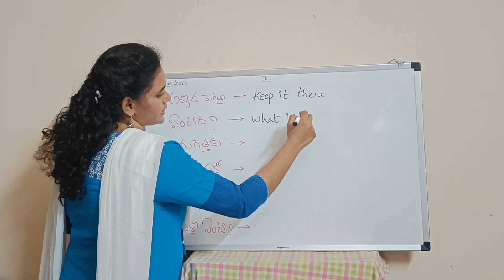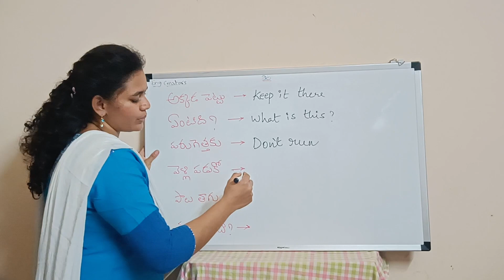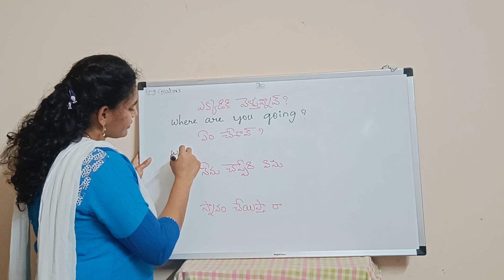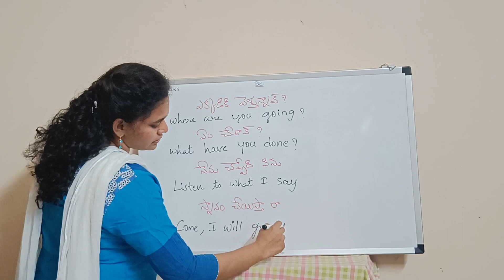How to talk with kids in English to TeluguDAY#10||Dailyusedvocabulary|Smallwords|smallsentences#kids